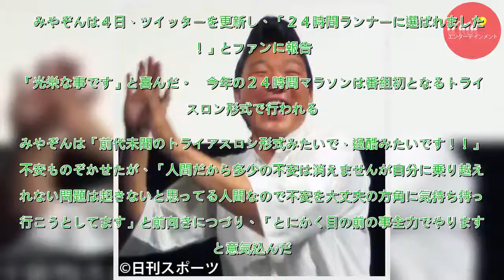みやぞん24時間ランナー「不安を大丈夫の方角に」 - 芸能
今年の日本テレビ系「２４時間テレビ４１」（８月２５、２６日放送）のチャリティーランナーに決定したＡＮＺＥＮ漫才のみやぞん（３３）が、「とにかく目の前の事全力でやります」と意気込みをつづった。」とファンに報告。「光栄な事です」...